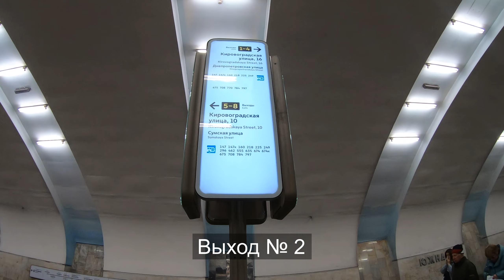Как дойти до мотосалона на Кировоградской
Подробное описание как добраться до нашего мотосалона, если ехать на метро. Легкой дороги и удачных покупок!